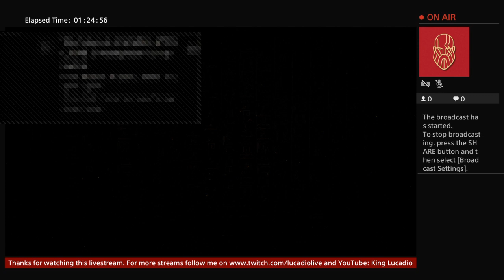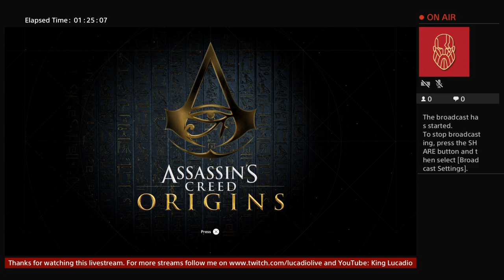ASSASSIN‘S CREED ORIGINS #10